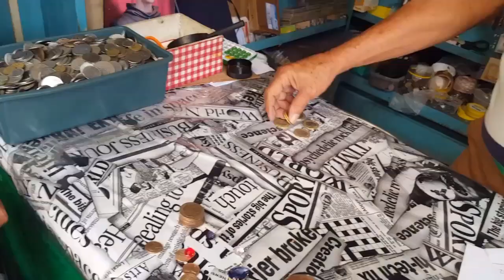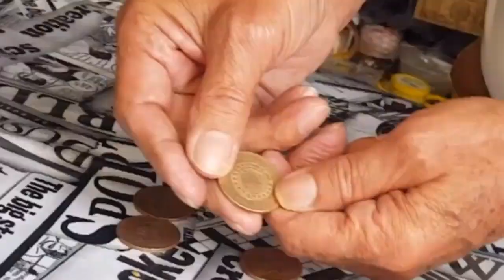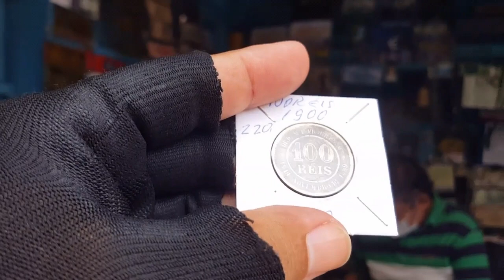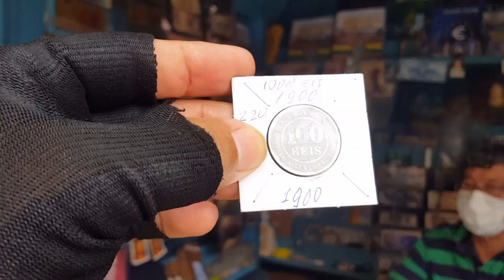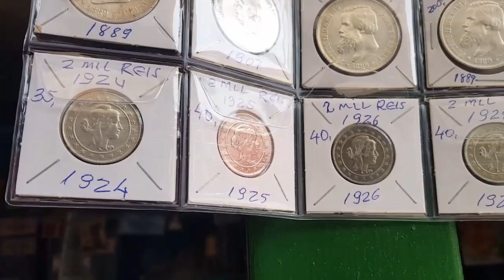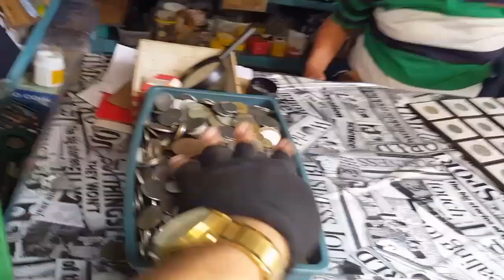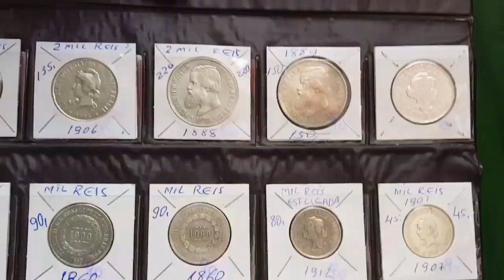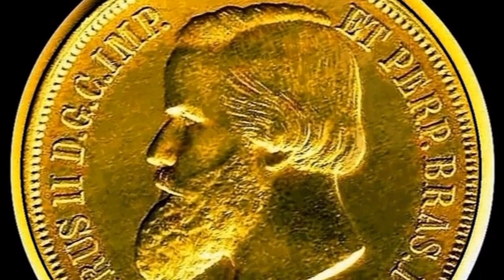Sr. Barbosa e Carlos Neném: Dois Bicudos Fazendo Negócios Com Moedas Para Colecionadores!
Confira Sr. Barbosa e Carlos Neném. Dois Bicudos Tentando negociar  Com Moedas Para Colecionadores. Será que deu certo?